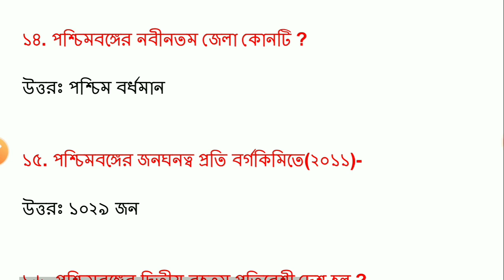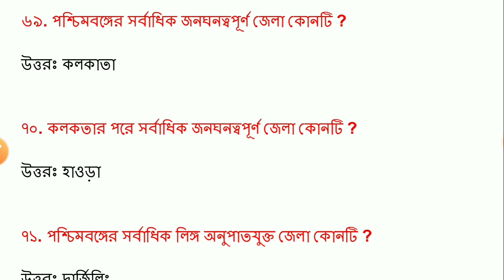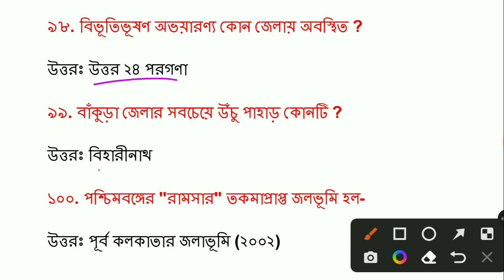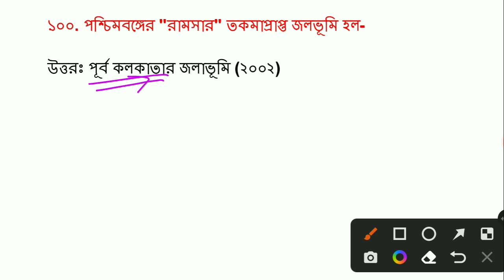West Bengal Geography for wbcs 2022 | west bengal gk | gk for wbcs prelim | wbcs question 2022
West bengal gk question
Gk in bengali
Gk for wbcs exam
Wbcs preliminary question
Wbcs exam 2022
Wbcs gk mock test 2022
Wbcs exam question 2022
Wbcs geography question 2022

    &*$ Jaman Sir &*$